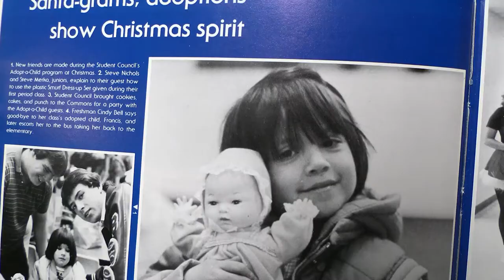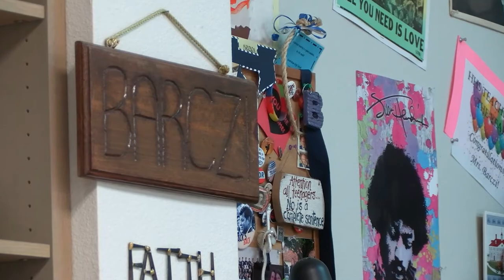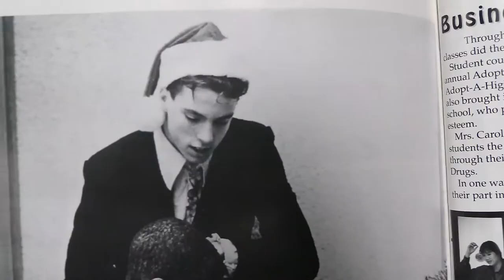445 BPA Broadcast News Production Hendrickson High School 2021-2022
Hendrickson High Schools BPA News Broadcast by Dominick Bradley, Ryleigh Curran, Damien Enderle, and Robert Johnson covering the Nomore movement for Ethiopia and the Pflugerville tradition of "Adopt-a-child".